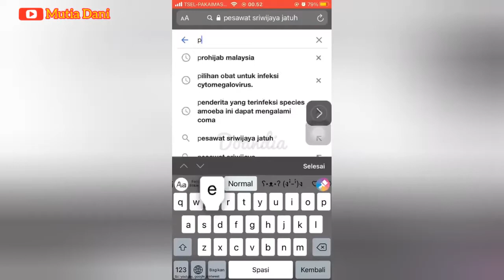DUKA SRI WIJAYA SJ182 ( Sauqy DUKA 9 JANUARI ) cover Mutia ft. Melani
Kami Turut berduka cita atas jatuh nya pesawat SJ182 ..semoga kluarga yang di tinggal kan bisah tabah😇😇🤗🤗